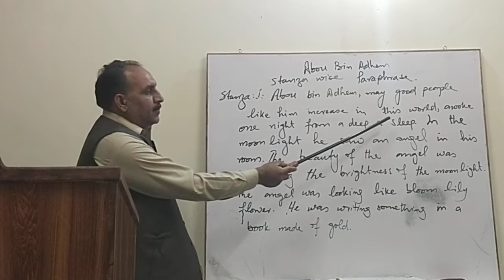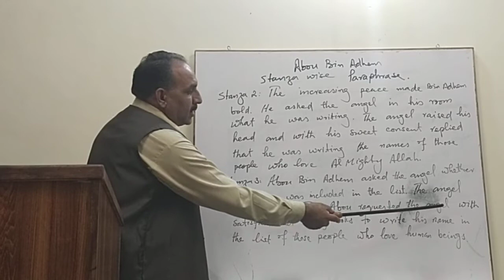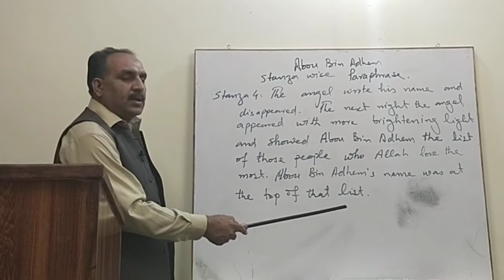9 Class Abou Bin Adhem Stanza wise Paraphrase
This lesson is included in kpk text board.